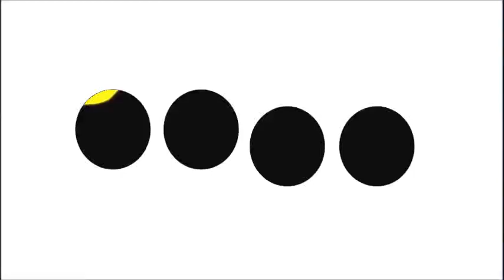MUSICA DE ANTRO 2022 LA CAPITAL PUERTO VALLARTA MEXICO DJ SARABIA GUARACHITA TRIBE 2 1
ESPERO SEA DE SUS AGRADO SET  3 DE SEP 2022